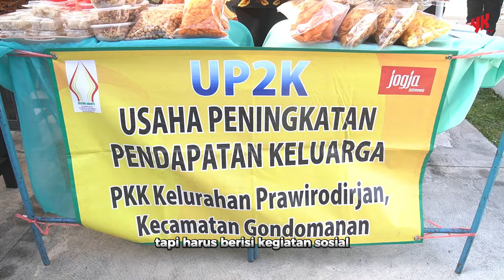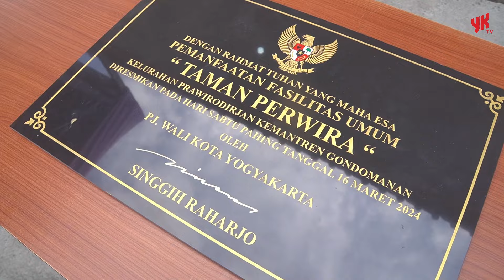Taman Perwira Lembah Code: Dari Kumuh Jadi Ikon Baru Jogja! - Warta YK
Warta YK kali ini membawa kabar gembira dari Prawirodirjan!

Taman Perwira Lembah Code, taman baru di pinggiran Sungai Code, resmi dibuka! Penjabat Wali Kota Yogyakarta, Singgih Raharjo, berharap taman ini menjadi ikon pengungkit kesejahteraan masyarakat sekitar.

Bukan taman biasa, Taman Perwira dilengkapi dengan berbagai fasilitas untuk aktivitas olahraga, ruang publik, dan kegiatan ekonomi. Pasar Sore Ramadan yang diadakan saat peresmian menjadi bukti bahwa taman ini mampu menarik pengunjung dan meningkatkan ekonomi warga.

Lebih dari sekadar taman, Taman Perwira menjadi simbol transformasi kawasan kumuh menjadi ruang publik yang indah dan bermanfaat. Kehadirannya diharapkan dapat memicu kegiatan ekonomi, sosial, dan budaya di wilayah tersebut.

Yuk, saksikan video selengkapnya untuk melihat:

Keindahan Taman Perwira Lembah Code
Antusiasme warga Prawirodirjan
Potensi ekonomi dan wisata yang ditawarkan taman ini